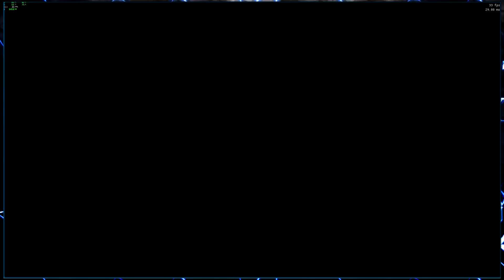MHW • Xeno'jiiva ARCH TEMPERED ► Monster Hunter World Gameplay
Down le Xeno'Jiva Alpha Suprême !

Petite vidéo gameplay sur le figth du Xeno Arch Tempered.
Jouer Safe et ça passe easy !